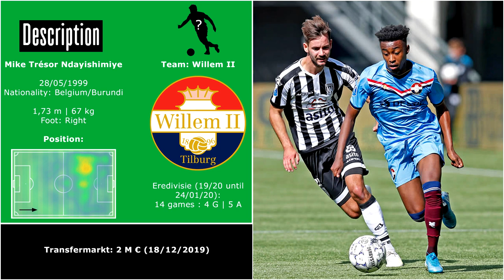MIKE TRÉSOR NDAYISHIMIYE | WILLEM II | Goals, Assists & Skills